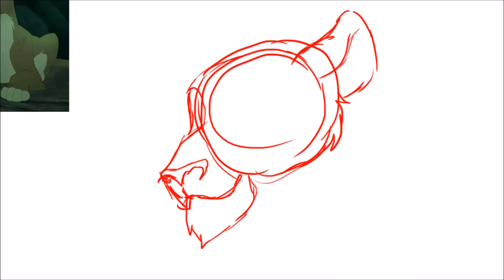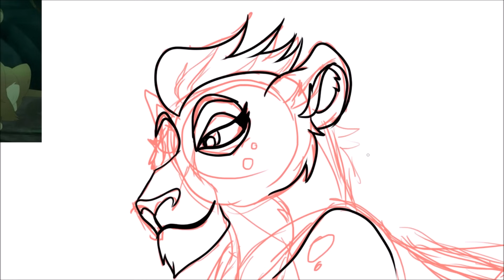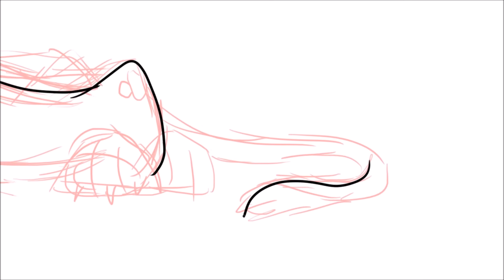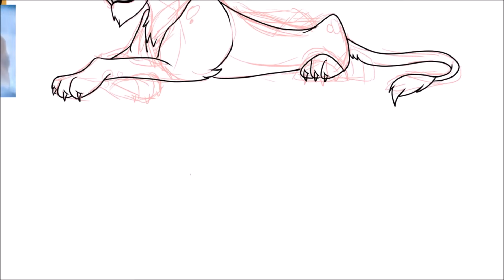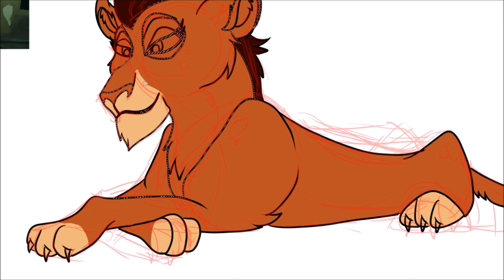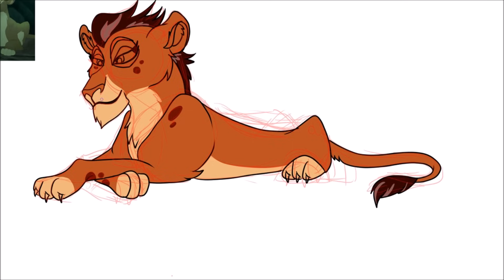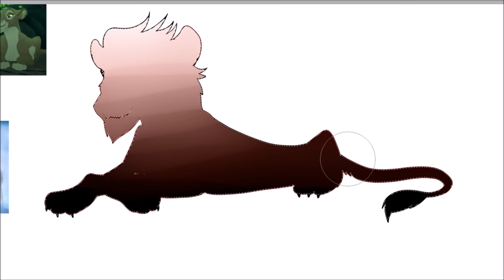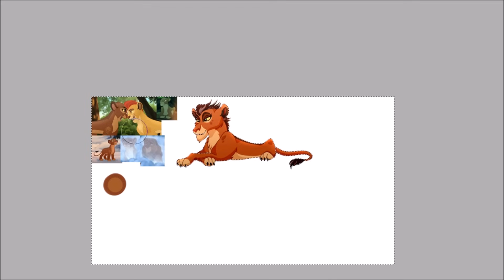Dziecko Kiona i Rani | Lwia Straż i Król Lew | Speedpaint, Teoria, Headcanon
W trzecim sezonie Lwiej Straży, syn Simby, Kion oficjalnie zszedł się z lwicą o imieniu Rani. Jak mogłoby wyglądać ich hipotetyczne dziecko? Jaką miałoby osobowość? Byłby to syn czy córka?

Do rysowania używam tabletu graficznego Wacom Bamboo, a także programów PaintToolSAI oraz Photoshop CS5.